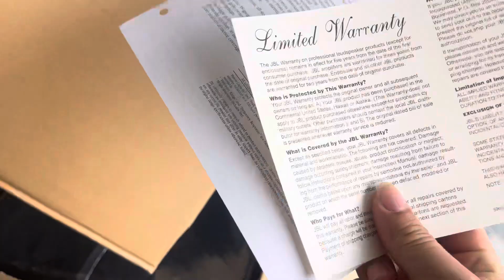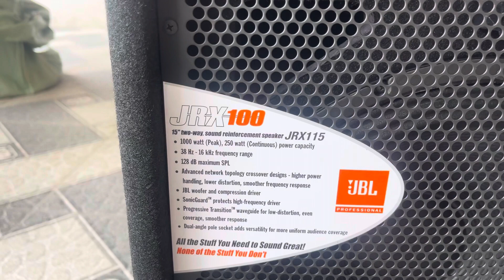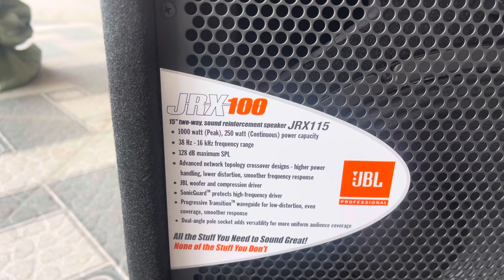Loa Mỹ 115 mới cứng thơm phức giá quá hợp lý 0971998555